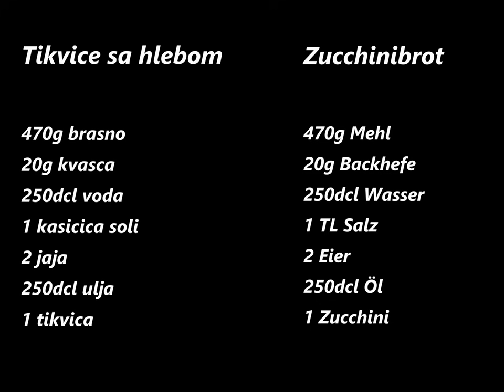How to make zucchini bread recipe/Tikvice sa mekikama recept/Zucchinibrot Rezept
Rezept auf deutsch untern/Recept na srpskom dole 👇👇👇🎂

Zucchinibrot

470g Mehl
20g Backhefe
250dcl Wasser
1 TL Salz
2 Eier
250dcl Öl
1 Zucchini

Bitte teilen, wenn es DIR gefallen hat  !! Danke :))
Gutes Gelingen und guten Appetit wünscht Recepti A&S!

Tikvice sa hlebom

470g brasno
20g kvasca
250dcl voda
1 kasicica soli
2 jaja
250dcl ulja
1 tikvica

Ako vam se svidja podelite i lajkujte :)
Ako vam nesto nije jasno pisite :)  Hvala :)